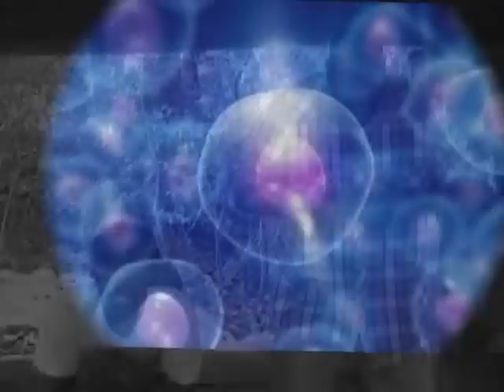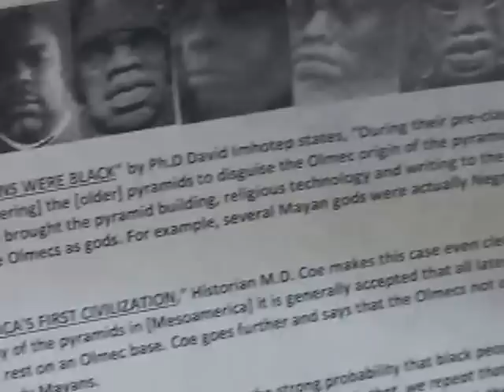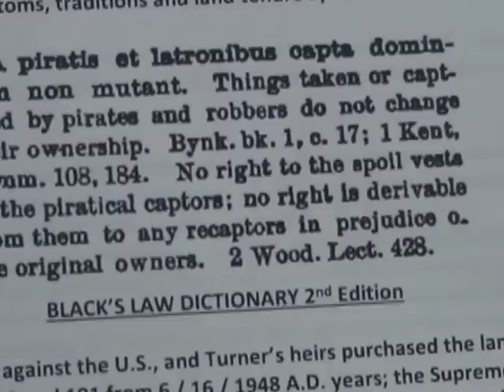THE NAGAZ: YOU CAN'T RUN WITH THE DEVIL & WALK WITH GOD! (NEW VIDEO)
get your version for .89 on amazon.  This is the hot new video by the NAga's.  Elohee, Har El, Dr ALim EL-Bey also support